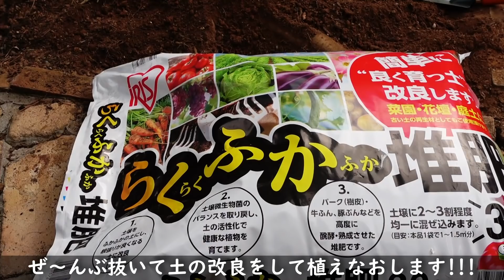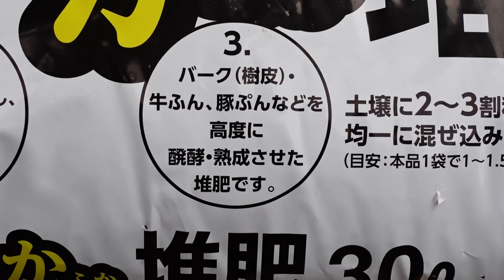【ガーデンvlog】アジュガ荒療治｜土を改良し重曹水で丸洗い｜春の庭作り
こんにちは
いつもゆらぎ日記を訪れて下さりありがとうございます。

今日は秋に病気になったアジュガのその後・・・
春になる前にもうひとあがきしましたよ・・・
吉と出るか凶とでるかは春になるまで分かりません^^;

良かったら今後のアジュガも一緒に見守ってください(^_-)